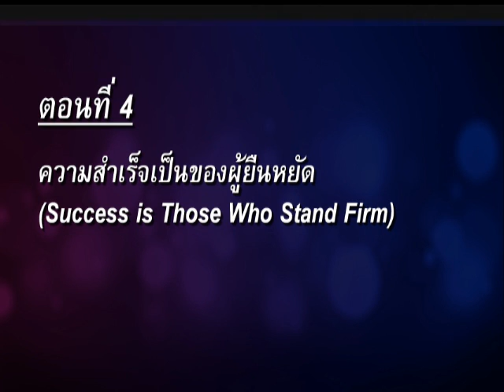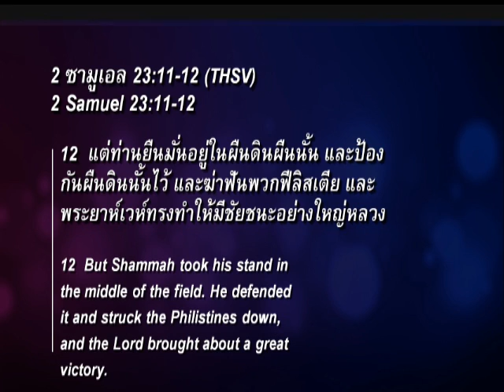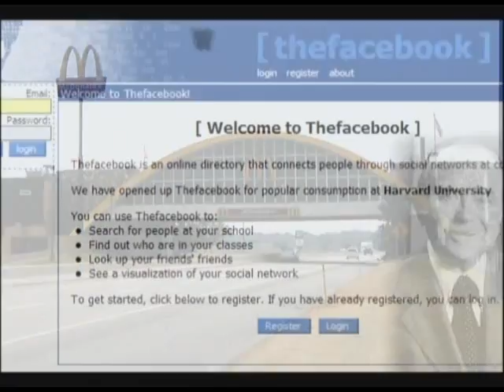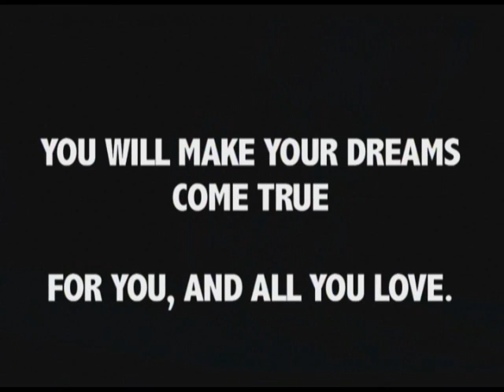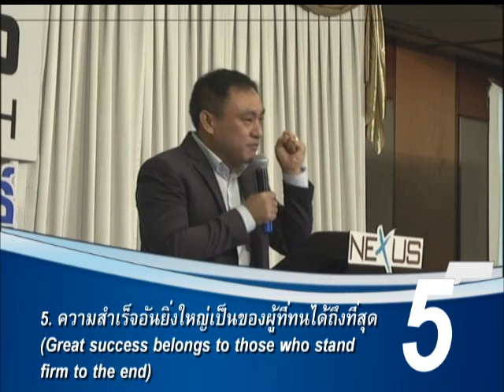คำเทศนา ความสำเร็จของผู้ยืนหยัด (2 ซามูเอล 23:11-12)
คำเทศนา วันที่ 21 ตุลาคม 2012 โดย อ.ศรัณย์ ลีฬหเกรียงไกร

คำเทศนาชุด: ค่านิยมทวนกระแส
ตอนที่ 4: ความสำเร็จเป็นของผู้ยืนหยัด
ข้อพระคัมภีร์: 2 ซามูเอล 23.11-12

1. แม้ถูกรุมล้อมด้วยปัญหา - นาที 10:54

2. แม้คนส่วนมากจะไม่ไปด้วย - นาที 15:50

3. มันคุ้มค่าที่เราจะยืนหยัด - นาที 26:48

4. พระเจ้าต้องการให้เรายืนหยัด - นาที 34:12

5. ความสำเร็จอันยิ่งใหญ่เป็นของผู้ที่ทนได้ถึงที่สุด - นาที 39:54